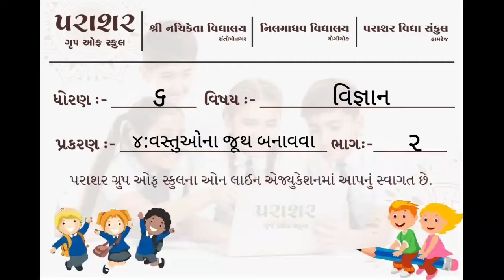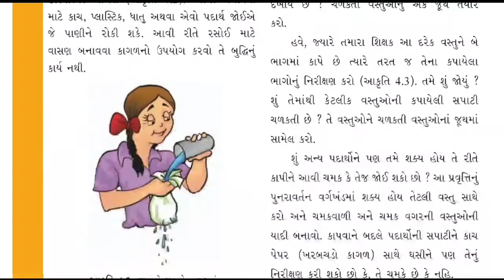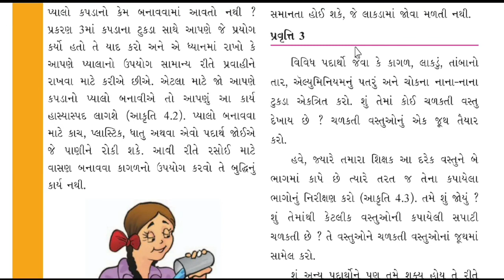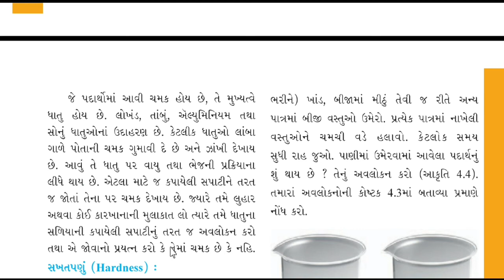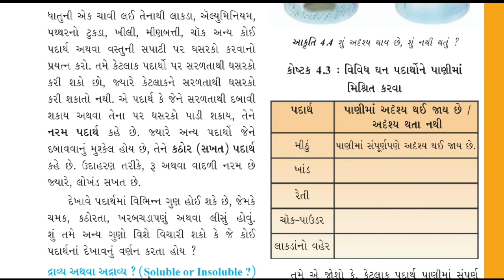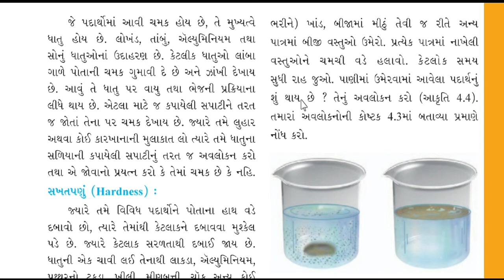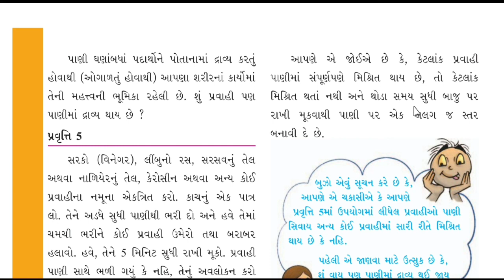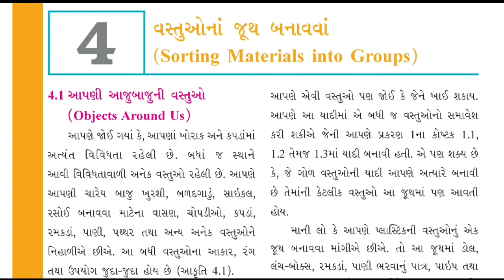STD 06 SCI CH 04 PART 02